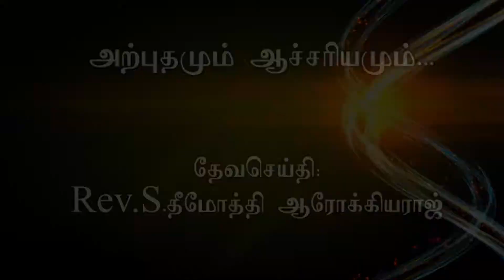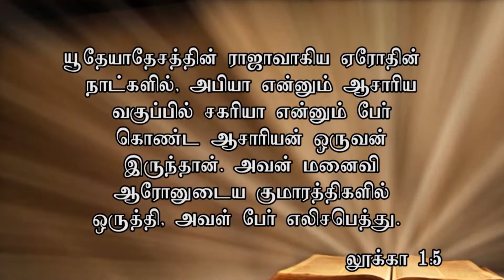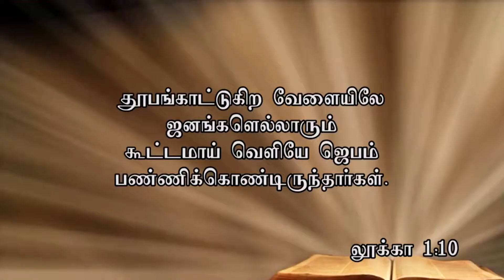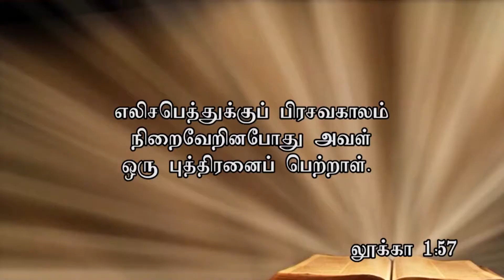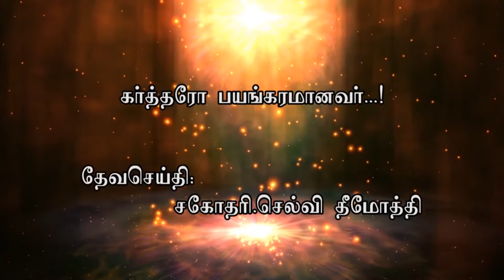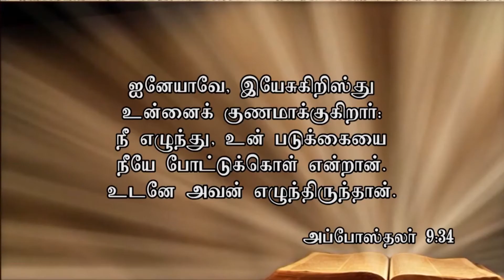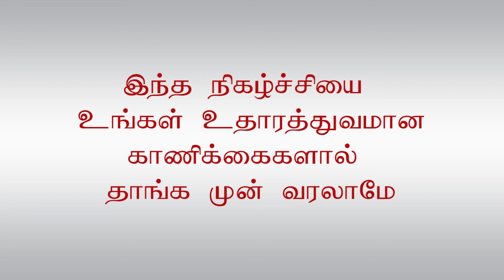இன்றைய மன்னா 27.11.2019 | FIRE COGIC